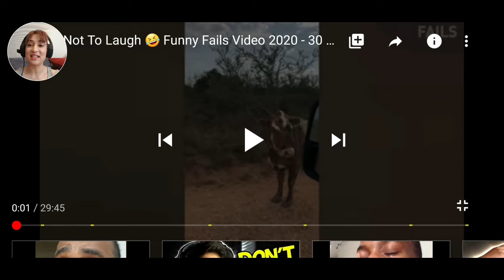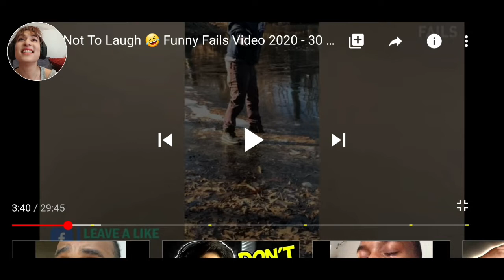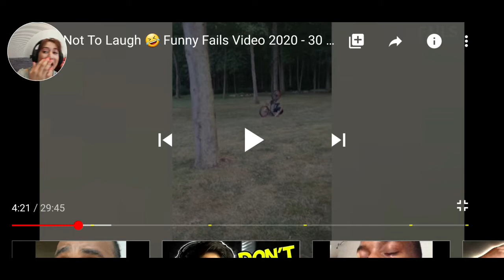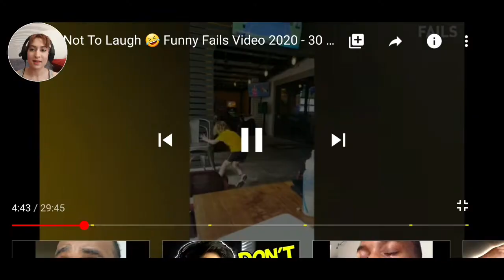Try not to Laugh challenge: 2020 Fails! 😂🙈😋💯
Keep smiling through the storms. as momma always said ALL STORMS PASS!

Link is below to watch for yourselves! 😁

Much love 💘